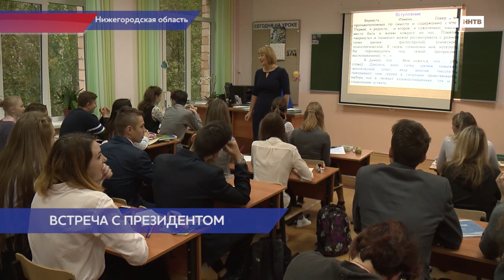Владимир Путин провел рабочую встречу с главой Нижегородской области Глебом Никитиным